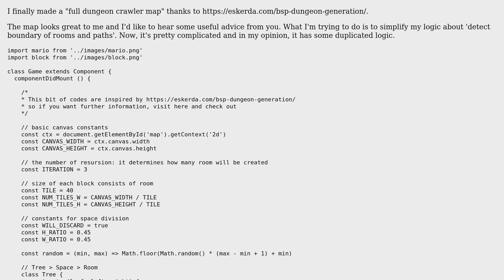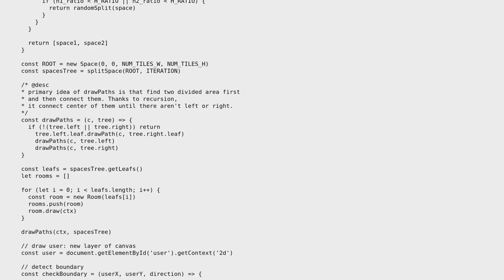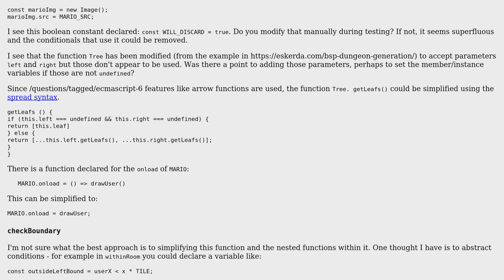Code Review: Dungeon crawler map using JavaScript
With thanks & praise to God, and with thanks to the many people who have made this project possible! | Content (except music & images) licensed under CC BY-SA | Music | Images & others | With thanks to user SAM OnELA user Gompro and the Stack Exchange Network Trademarks are property of their respective owners. You are responsible for your own actions.